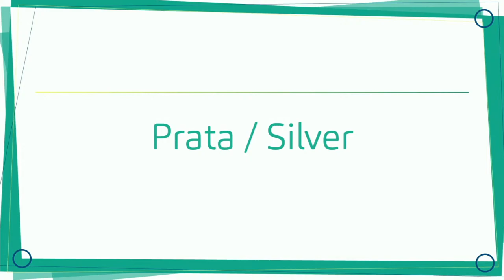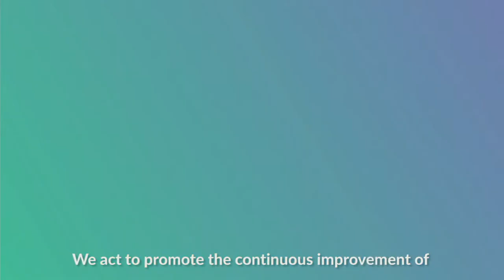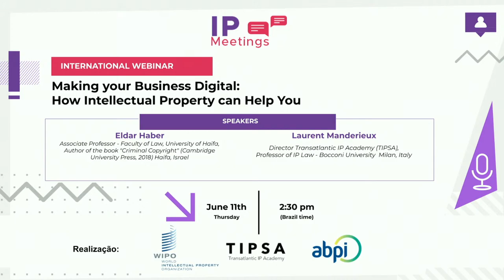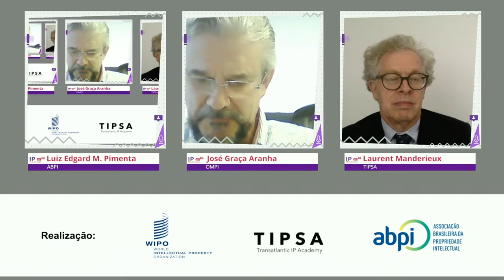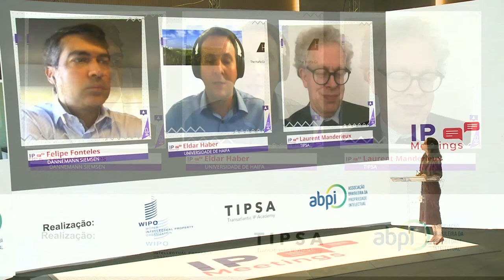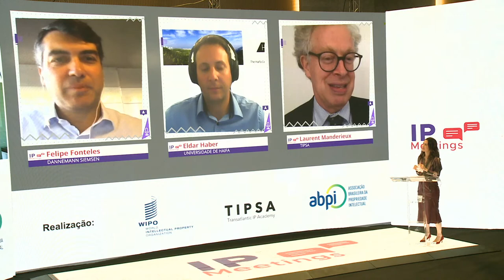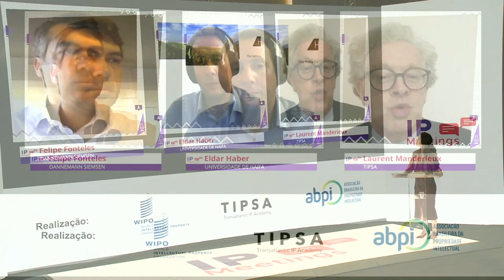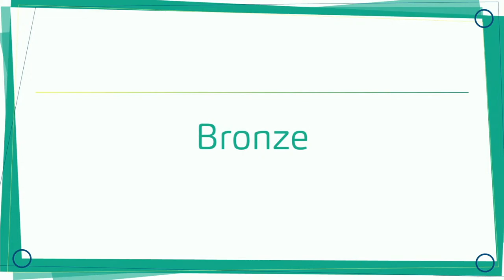Making your business digital: How Intellectual Property can help you - 11/06/20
The third event in the IP Meetings series features an international webinar to discuss how Intellectual Property can help in the Digital Transformation of Business.

The IP Meetings series is a partnership between WIPO - World Intellectual Property Organization and ABPI, and in this third event, TIPSA - Transatlantic IP Academy will also participate.

In the webinar on June 11th, , the speakers were Laurent Manderieux, director of TIPSA and professor of Intellectual Property Law at Bocconi University (Milan, Italy), and Eldar Haber, associate professor at the Faculty of Law at the University of Haifa. The mediator was Filipe Fonteles, partner in the technology area of Dannemann Siemsen and author of the book Data Protection in Business Activities.

The opening table was composed by ABPI’s president Luiz Edgard Montaury Pimenta, the regional director of WIPO José Graça Aranha, and the guest Laurent Manderieux.